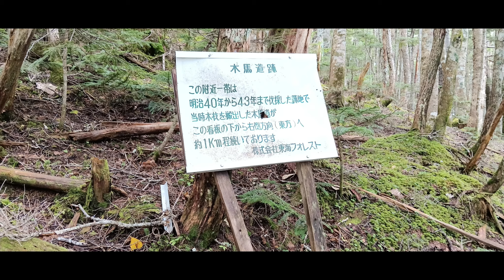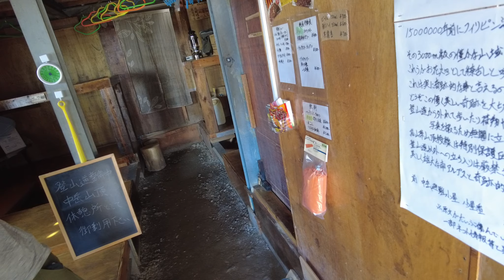南アルプス悪沢岳弾丸登山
椹島～千枚小屋～千枚岳～丸山～悪沢岳～中岳～前岳～荒川小屋